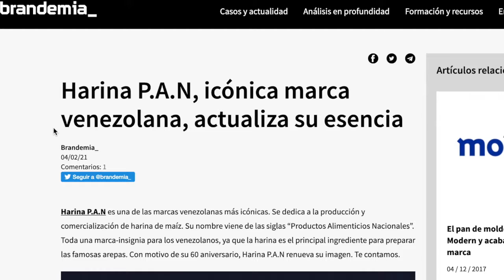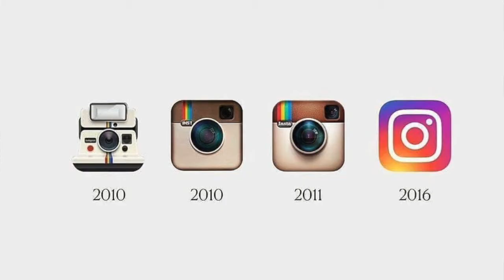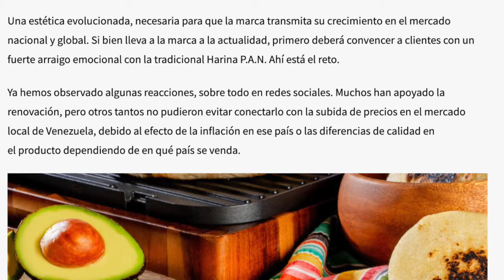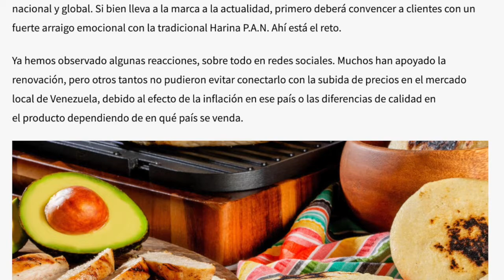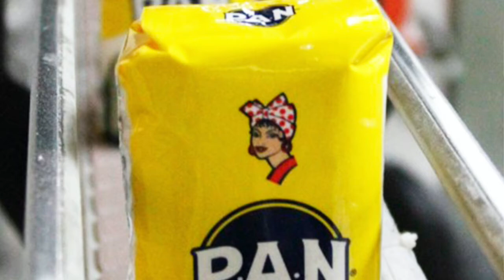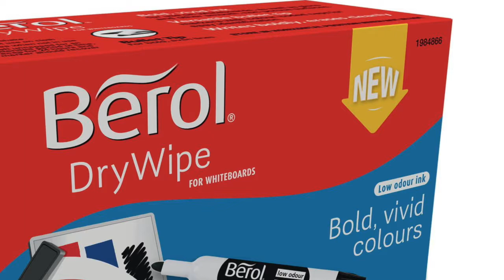REALMENTE ERA NECESARIO? Crítica del rediseño de Harina P.A.N.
Si no está roto, no lo arregles, dice el dicho. Necesario o no, creo que no quedó tan mal.